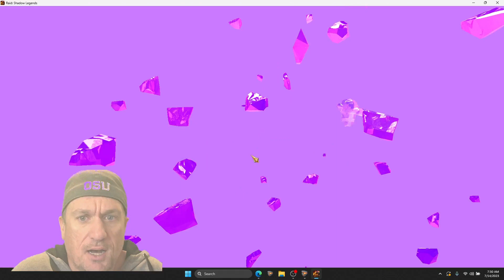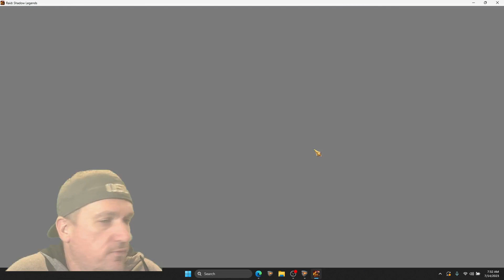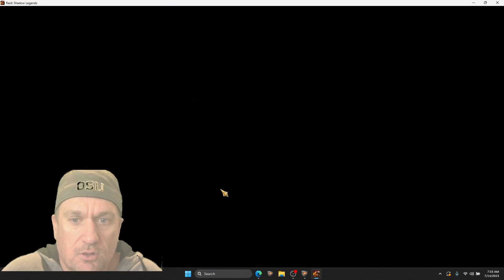Pulling Shards For Gnut And I Found a Surprise! RAID Shadow Legends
While I pulled a new Legenday champion this weekend, I also found an epic that has been eluding me since he was released into the game.

Did you summon shards for Gnut? Did you do better than me? Let me know who you pulled in the comments below.